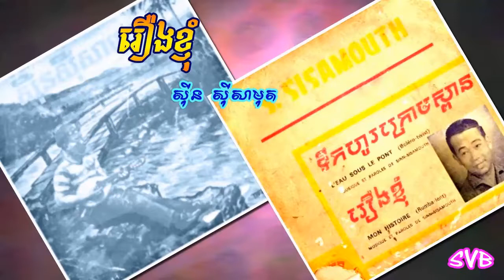រឿងខ្ញុំ - ស៊ីន ស៊ីសាមុត / Sinn Sisamouth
បទភ្លេង ទំនុកច្រៀងៈ ស៊ីន ស៊ីសាមុត
ច្រៀងដោយៈ ស៊ីន ស៊ីសាមុត
ថាសវត្តភ្នំ 45-5111B